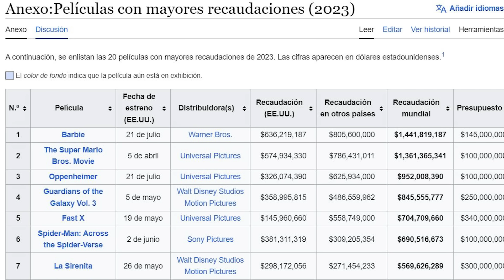EL MEJOR VILLANO ANIMADO DEL 2024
EL MEJOR VILLANO ANIMADO DEL 2023
El dia de hoy veremos al mejor villano de las peliculas estrenadas durante el año 2023 .